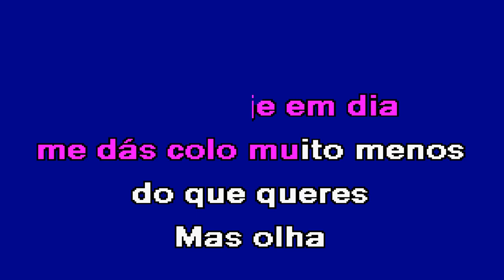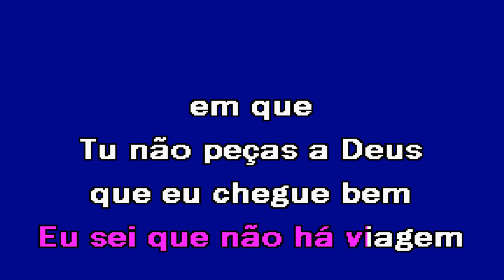MÃE Tita Karaoke